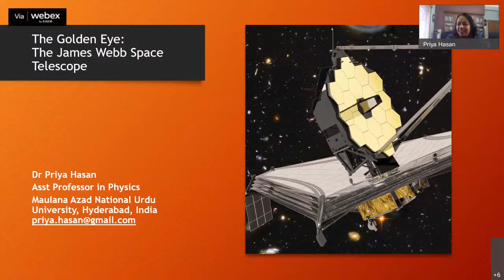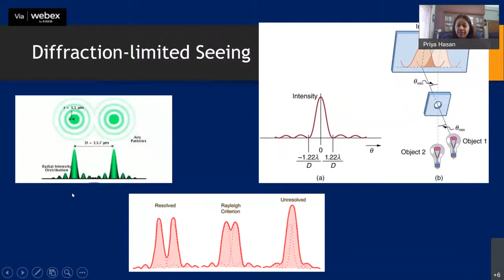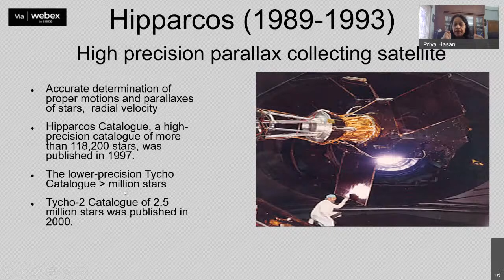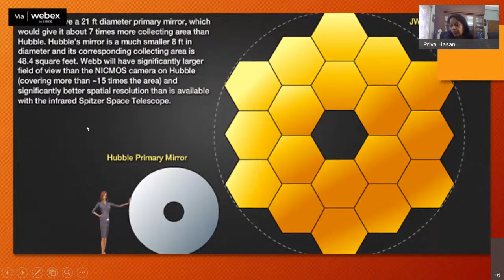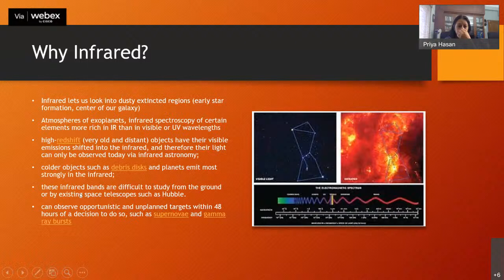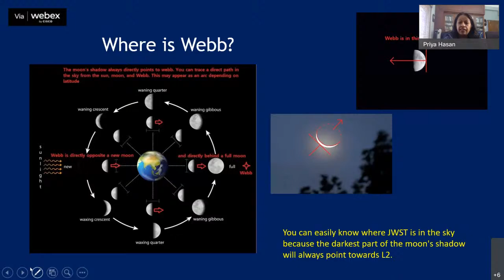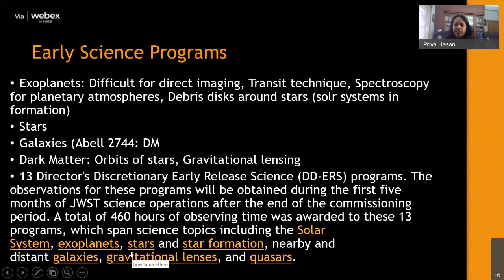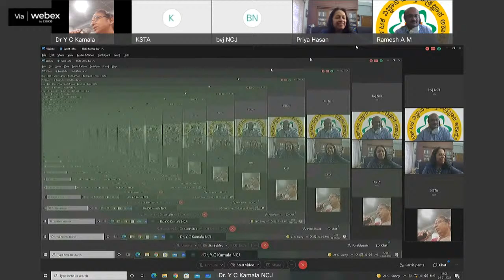Science Talent Search Webinar Series by Dr Priya Hassan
Science Talent Search Webinar Series : "The Golden Eye: James Webb Telescope" by Dr Priya Hassan